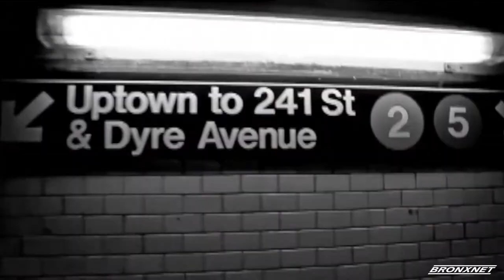BronxTalk I Septermber 21, 2020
BronxTalk host Gary Axelbank is joined by Justin Nai'im Hurdle-Price of Hofstra University, psychology student, Sheila Davila, a senior at Lehman College majoring in Chemistry with a minor in Public Health, Sienna Jones, a junior at the University of Albany majoring in journalism and minoring in film studies, and Carlos Rico, a Fordham University student and leader of the Bronx COVID-19 Oral History project, as they share their experiences as college students during a global pandemic.